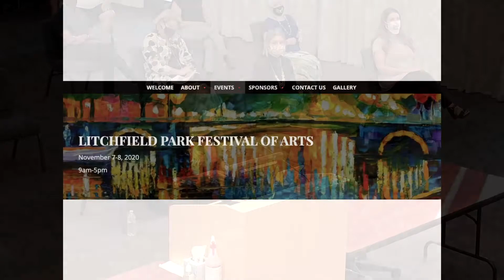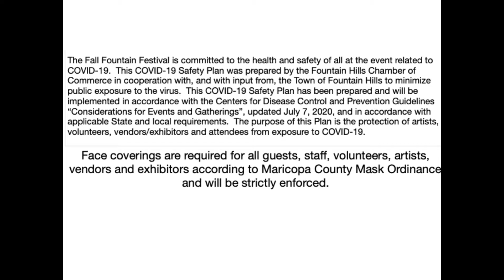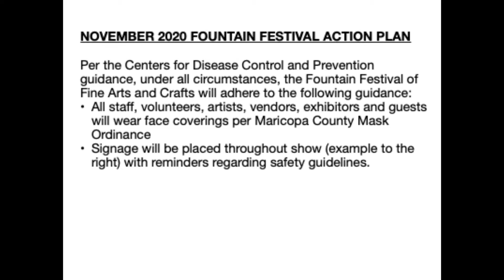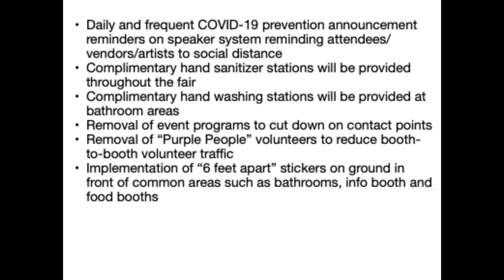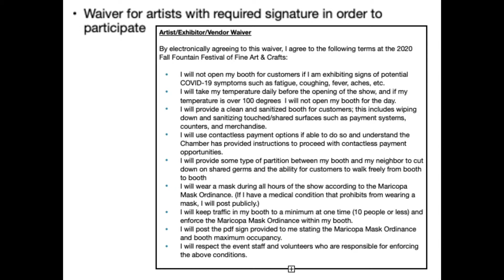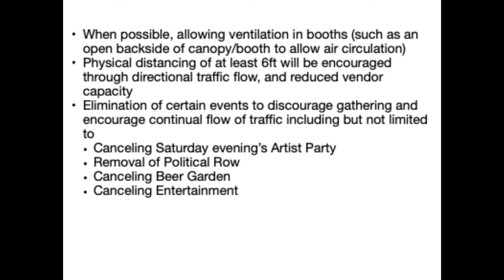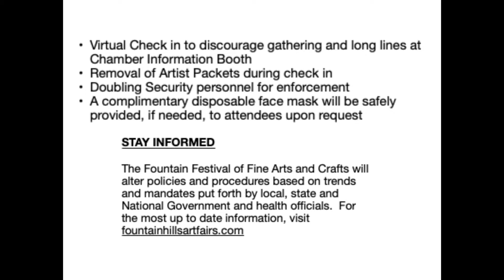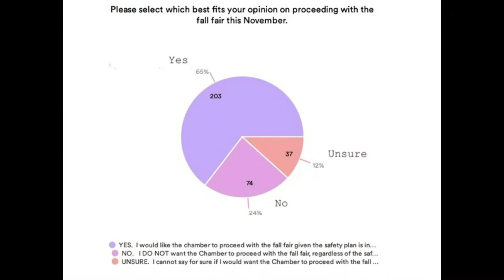September 28, 2020 Town Council Meeting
Special Session of the Fountain Hills Town Council